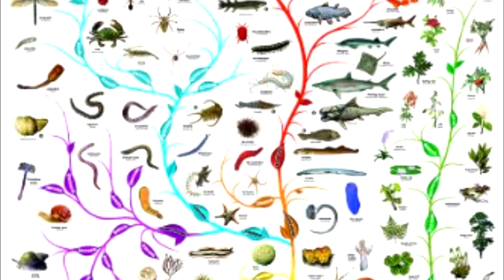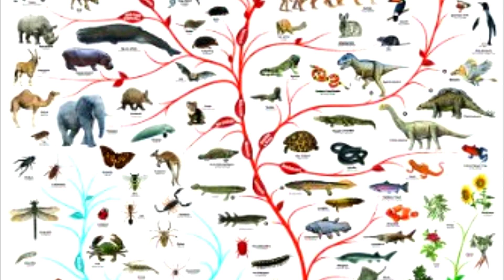Aula 125 Especial TEORIAS da EVOLUÇÃO parte 2 DARWIN - Aulas ENEM